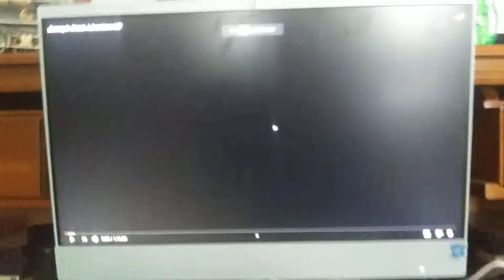20th Century Fox (1990)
From Barney's Great Adventure